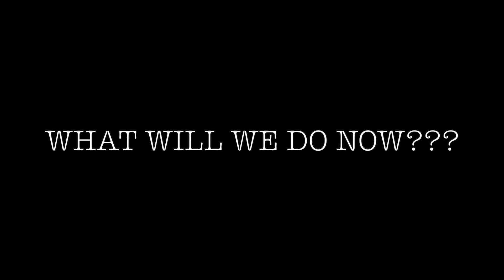What do we do now?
A question I have been wondering ever since Maxing.
Play an ironman?
Go hunt for pets?
Duel arena?
200mil all skills?